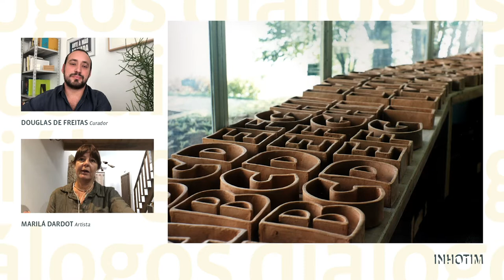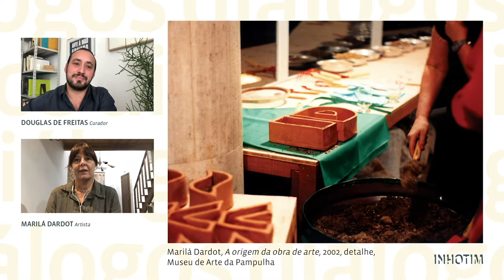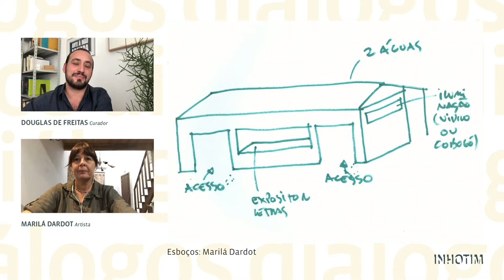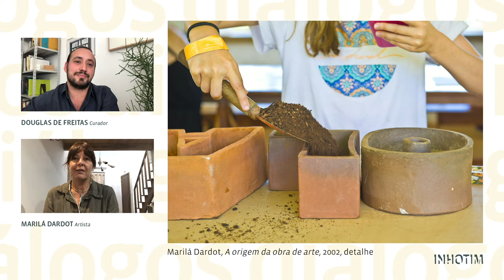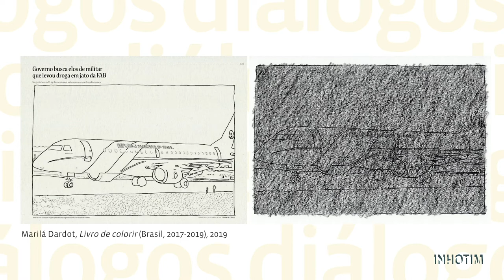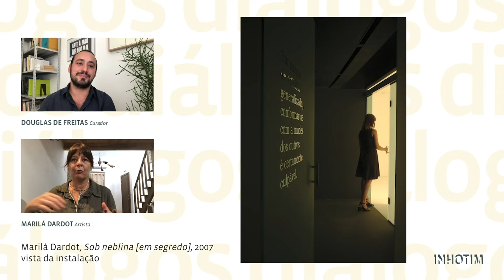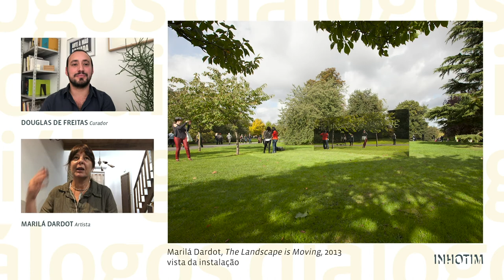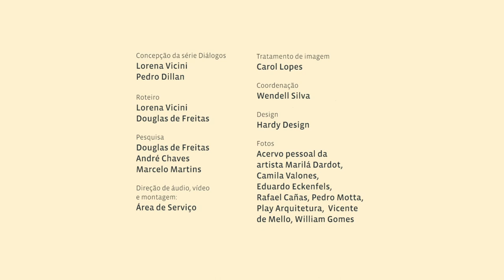Ep. 4 | Diálogos com Douglas de Freitas e Marilá Dardot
Você já interagiu com aquela obra em que se planta sementes dentro de vasinhos em forma de letras? Esse trabalho, “A origem da obra de arte” (2002) foi produzido pela Marilá Dardot, destaque deste episódio da Série Diálogos. A partir dele, a artista comenta sobre dois conceitos muito importantes em sua produção artística - a palavra e a linguagem - e como eles têm se conformado durante o passar do tempo.

O vídeo é apresentado pelo nosso curador associado, Douglas de Freitas. Ative a notificação de estreia e não perca este encontro!